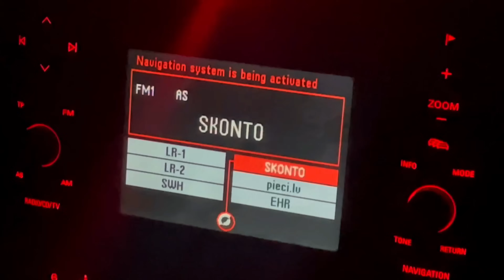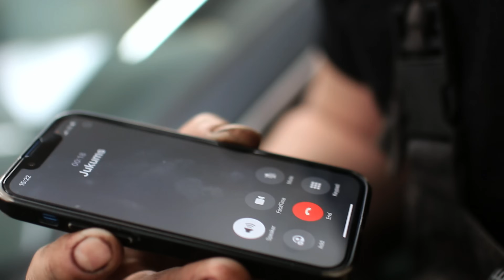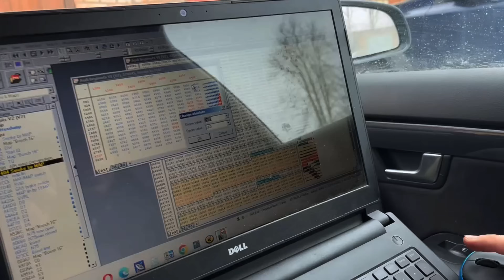Begimots jaudas upgrade | A4B6 upgrade TDR EP2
Audi A4 B6 projekts, no 1.9 priekšpiedziņas līdz vīlētam quattro.
Meklē mūs arī citos soc. tīklos!